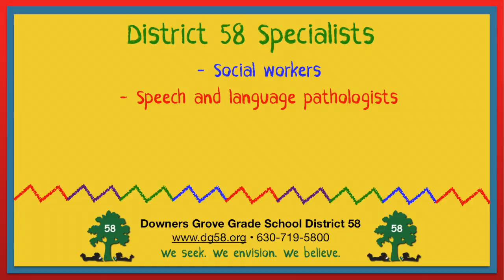Kindergarten Prep Part 1: Kindergarten Goals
Downers Grove Grade School District 58 proudly presents a three-part series on kindergarten readiness!

In part 1, we explore the goals of preschool, the goals of kindergarten, and the differences between the two.